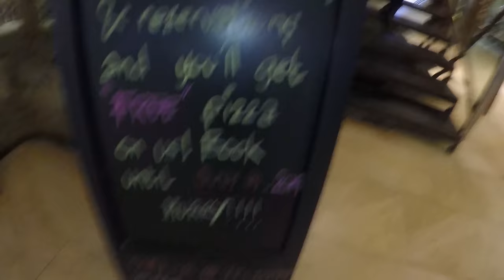RANDOM DAY OF PPJ AND GK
RANDOM. raw edit and no effects at all. just wanna let you in with how we are when we spend time together. :)